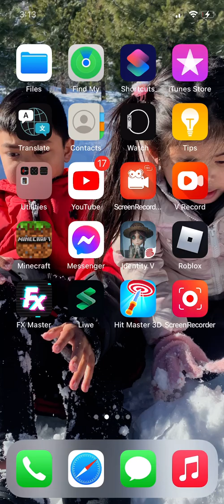How to create the Wither in 1.16